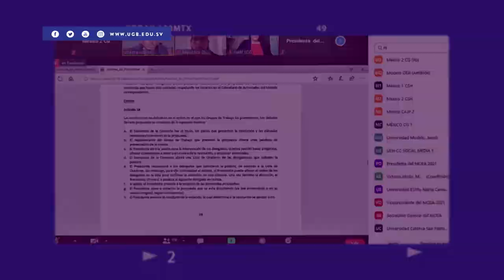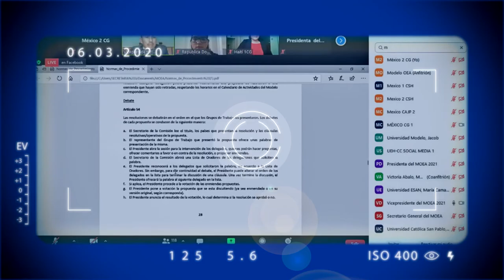Yessica - Experiencia de participación en el MOEA